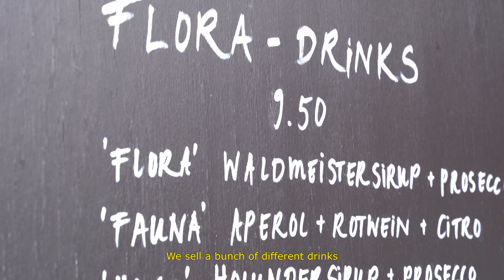A Conversation With // Andreas Anderhub of Flora Buvette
Im Sommer verwandelt sich das Kleinbasler Rheinufer zum place to be. Nach dem abkühlenden Rheinschwumm am Ufer sitzen und etwas trinken. Das gehört mittlerweile zu den beliebtesten Sommerbeschäftigungen vieler Menschen in der Region. Hier kommen die Buvetten ins Spiel: Du kannst Dich mit Deinen Lieblingsdrinks ausrüsten und anschliessend die warmen Sonnenstrahlen geniessen.